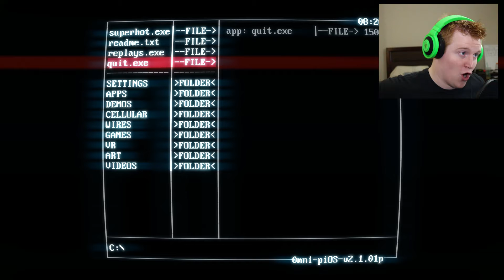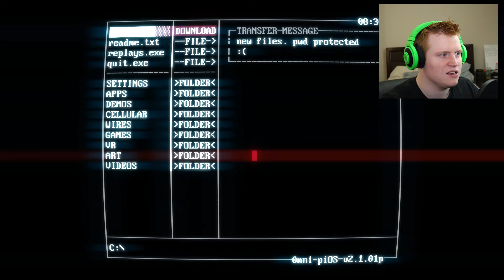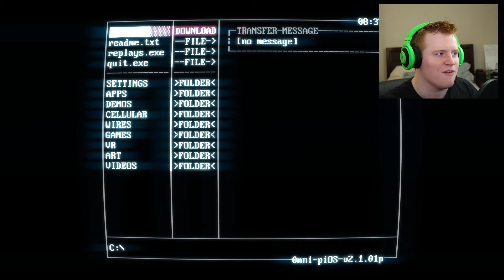YOU LITTLE SH#T!! [SUPERHOT][GAMEPLAY] #2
Back to living in the Matrix and killing people!

Let us know if you have any ideas for games we should play, please let us know down in the comments!